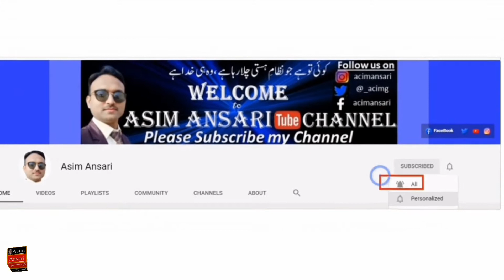Ertugrul Ghazi // Ibn Arabi // Ibn Al arabi Quotes // Ertugrul Ghazi Quotes //Ertugrul ki naseehtain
Please Follow us on :
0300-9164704